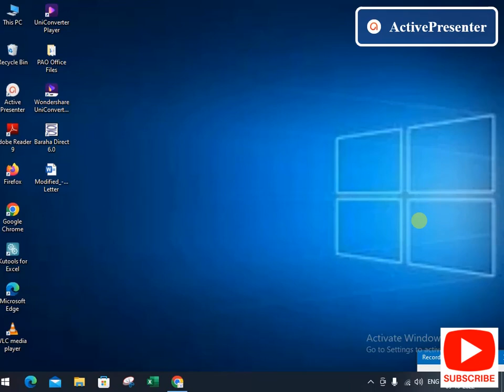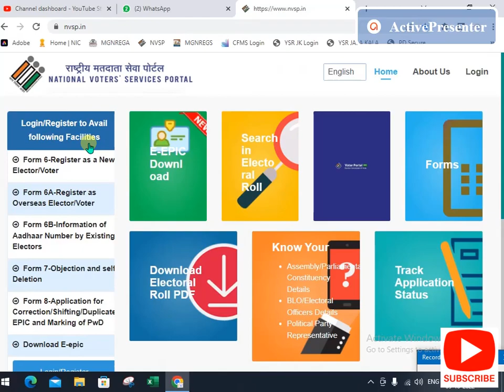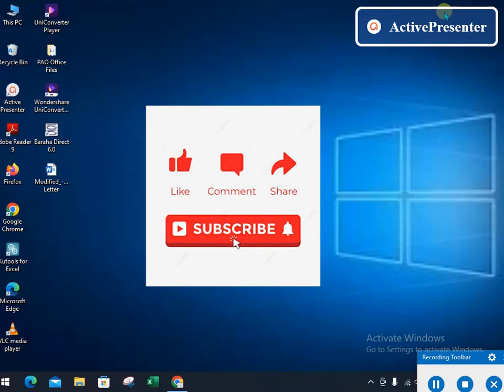ఓటర్ ఐడి కార్డు కి లింకు అయిన మొబైల్ నంబర్ ని తెలుసుకోవడం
Dear all Respective YouTube Viewers,
This is Kishore Kumar
In My Channel i will make videos on
1. MGNREGA Scheme Reports,
2. MGNREGS Scheme Reports,
3. Excel Tips &Tricks
4. Mobile Tips &Tricks
5. General all Useful Videos

Pls give Blessings, Support & Encouragement for me & my Channel
to make more useful videos for all…
Thank You one & All
with Regards…
Yours,
Kishore Kumar,
Kishore Tech Vision.